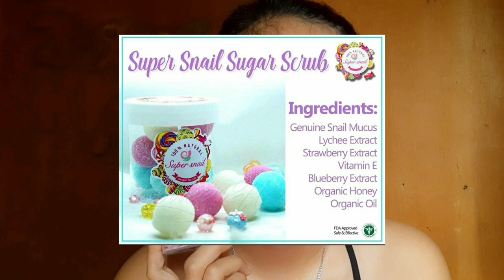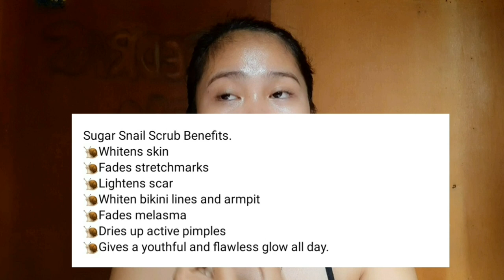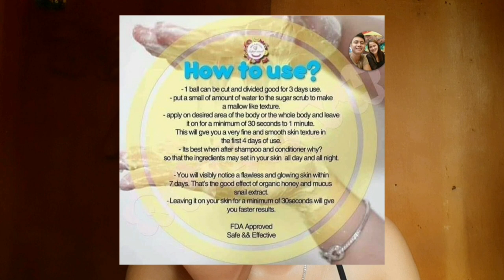SUPER SNAIL SUGAR SCRUB/PERMANENT WHITE NGA BA? / SKIN CARE REVIEW VLOG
Super snail sugar scrub is a body scrub and made in thailand beware of fake products‼

Hi mga lodi I'm back 😊 It's been a while since hindi na ako nakapag vlog namiss you ang youtube. sana ay subaybayan ninyo ang upcoming vlogs ko dahil COMEBACK IS REAL 💕